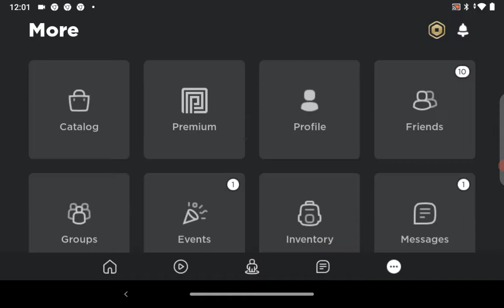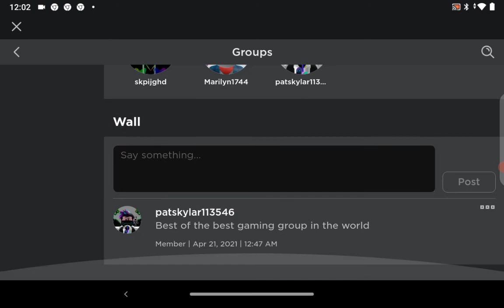I have my own group! [read the description]